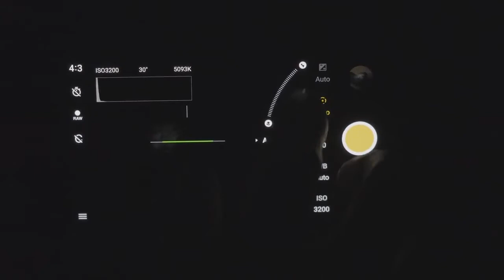Shot on OnePlus Explore infinite possibilities using the Pro Mode